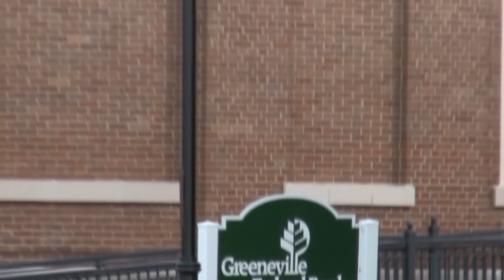Frankie DeBusk Show 2013: TC 33, Brevard 52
With Frankie DeBusk and Brian Stayton.  Produced by the Pioneer Sports Network.